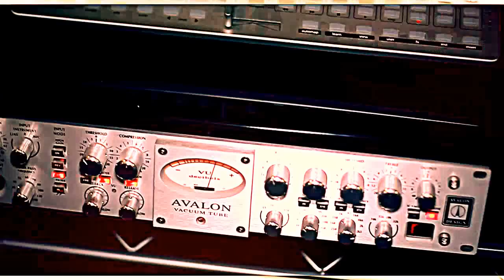Ard Adz - Weh Dem a Do (Mavado Cover)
Ard Adz releases a solo track ft mavado @mavado_gully weh dem a do!
Watch out Fore More Videos To Come
Follow @ardadz @shoshallow @teamwindy_
Filmed by @Odotsheaman & @9starofficial